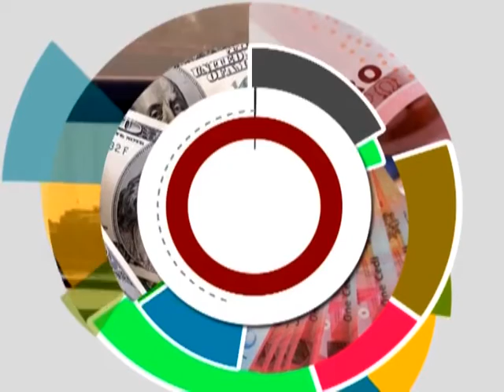UT Bank to Bounce Back to Market - The Market Place on Joy News 20 2 17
UT Bank to Bounce Back to Market